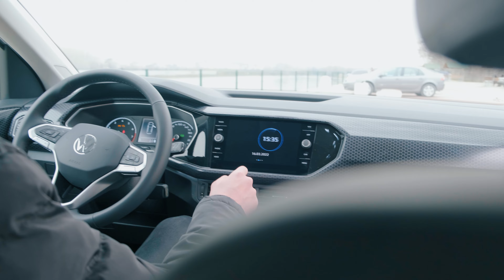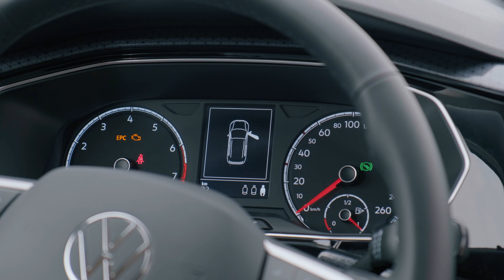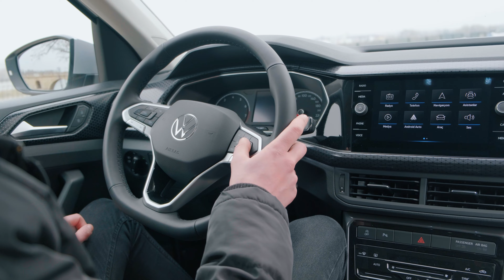Volkswagen'in En Uygun Fiyatlı SUV'si - T-Cross İnceleme ve Sürüş Testi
Volkswagen'in en uygun fiyatlı SUV modeli Volkswagen T-Cross ülkemizde satışa sunuldu. Bu videoda T-Cross'dan bahsettim. Tasarımı, hacimleri, sürüşü, yakıtı ve diğer özellikleri nasıl bunlara değindim. Yeni Taigo ile ülkemize giriş yapan araç, B segmenti SUV olarak konumlandırılıyor. Taigo'nun aksine daha ferah bir yaşam alanı ve kullanışlılığı hedefleyen T-Cross, ailelerin ilgisini daha fazla çeken bir yapıda. T-Cross, Taigo ve Polo'nun da üzerine inşa edildiği MQB A0 platformunu kullanıyor. T-Cross, ülkemizde Life ve Style olmak üzere iki donanım paketi ile sunuluyor. Tek motor seçeneği 1.0 TSI manuel ya da otomatik şanzımanla tercih edilebiliyor.

Aracın fiyatları videoyu çektiğimiz tarihe göre değişmiş olup güncel fiyat listesi aşağıdadır.

Fiyat Listesi
Life 1.0 TSI 110 PS Manuel      ₺475.100,00
Life 1.0 TSI 110 PS DSG           ₺573.400,00
Style 1.0 TSI 110 PS DSG         ₺622.800,00